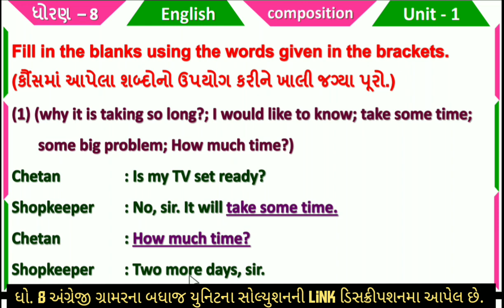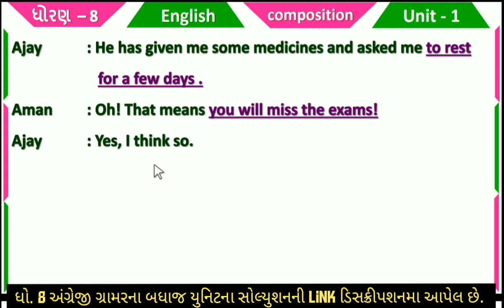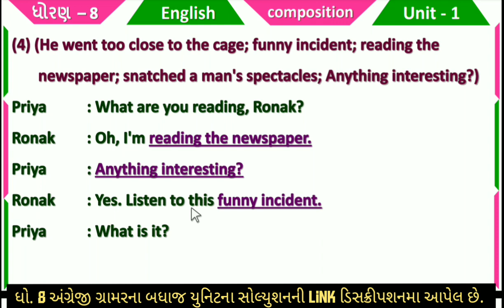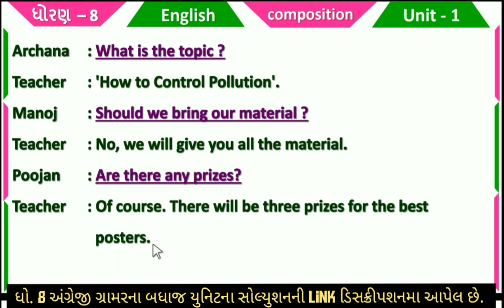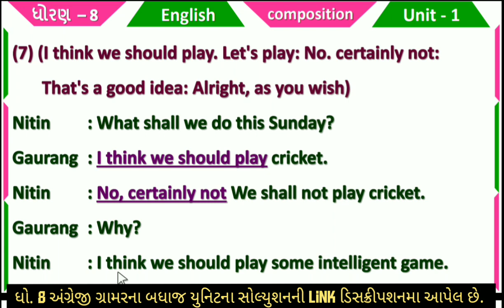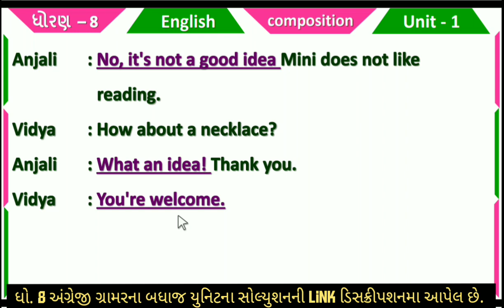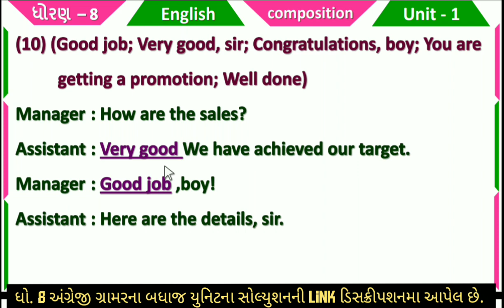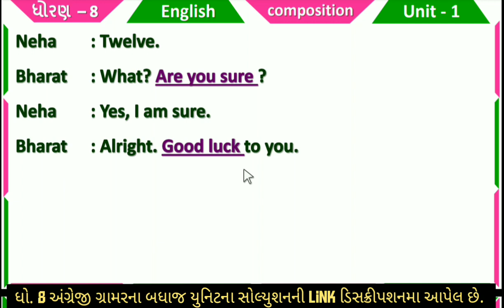dhoran 8 angreji dailogue writing std 8 english bal anand grammar and composition 1 dailogue writing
ધોરણ 8 અંગ્રેજી ગ્રામર અને કોમપોજીશન યુનિટ 1 dailogue writing , std 8 english grammar and composition unit 1 dailogue writing , dhoran 8 angreji grammar and composition ch 1 dailogue writing , bal anand english grammar and composition , english grammar , eglish grammar and composition solution sem 2